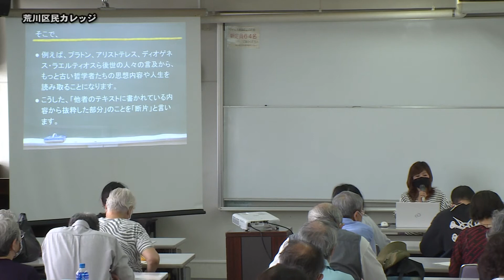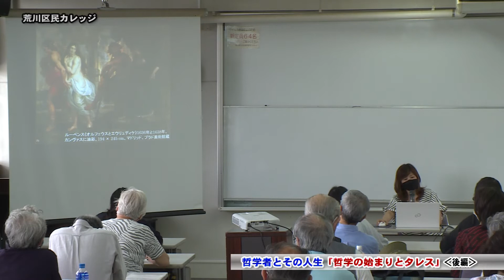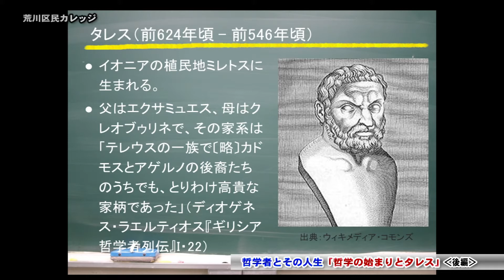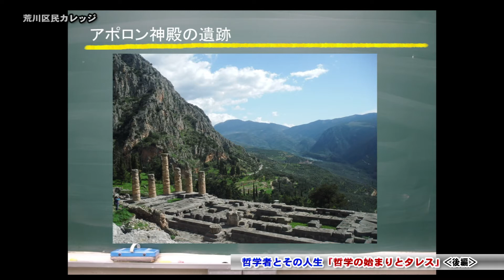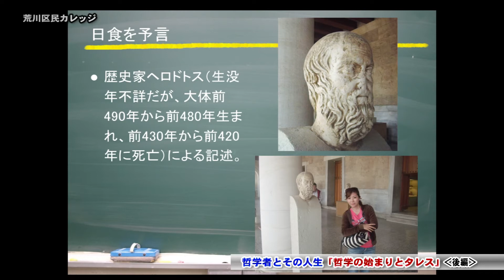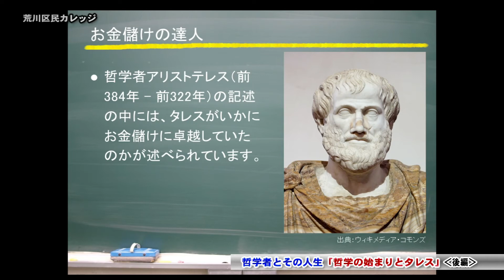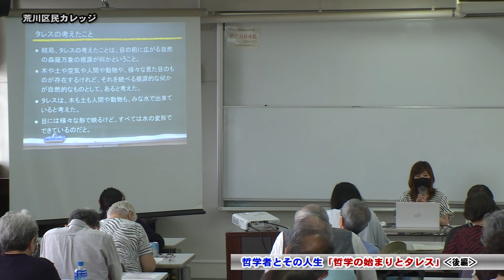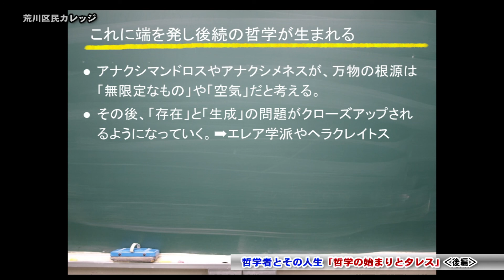荒川区民カレッジ「哲学者とその人生」【後編】